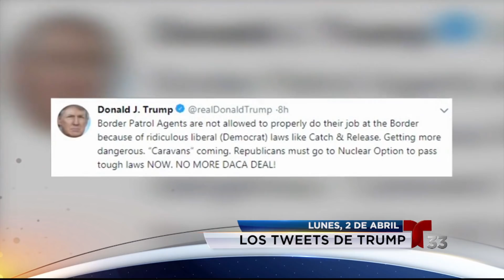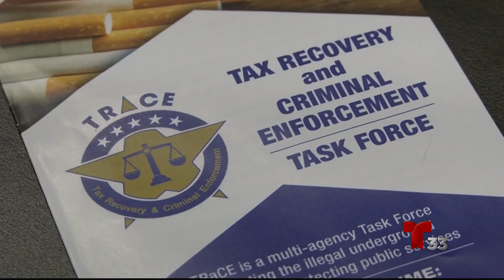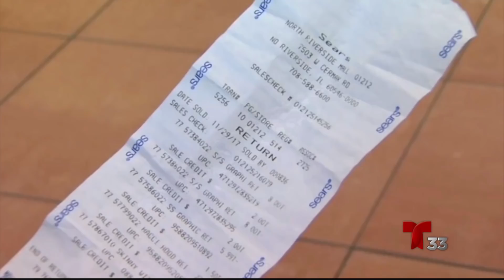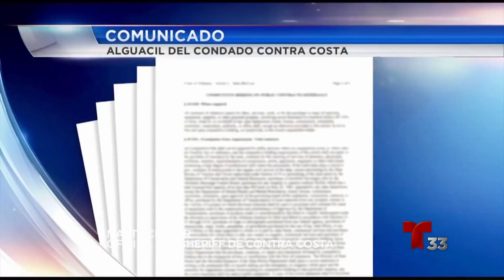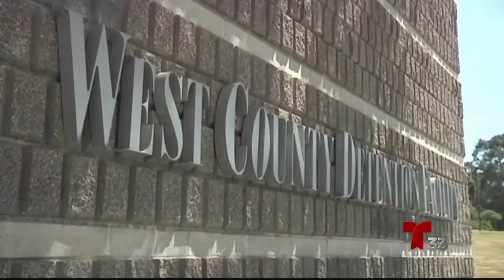Noticias Telemundo Sacramento: Edición Digital (Lunes, 2 de Abril, 2018)